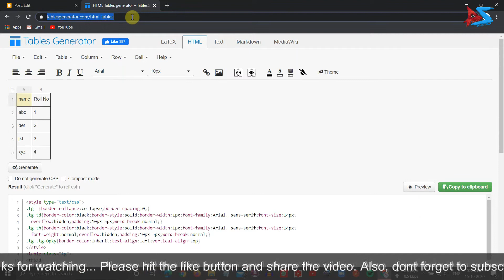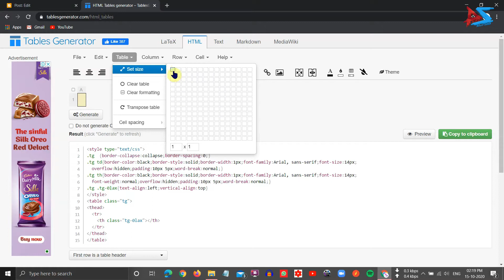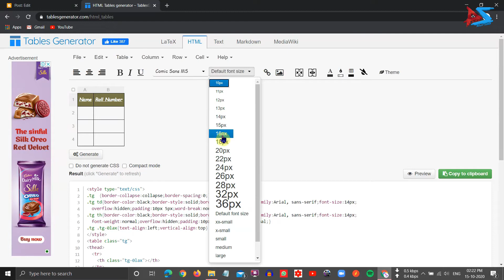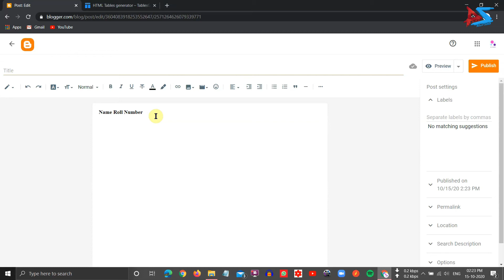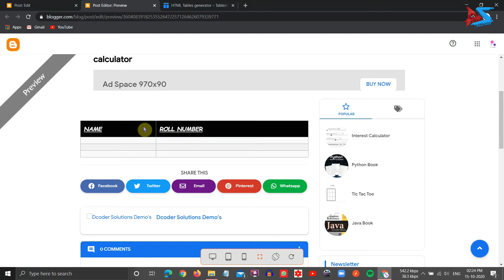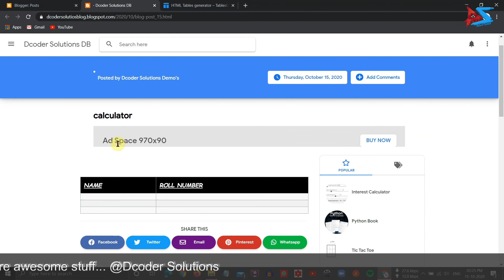How to add responsive table in blogger post | Add table in Blogger Post and Pages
Title: How to add a responsive table in blogger post | Add table in  Blogger Post and Pages

Hello Dcoders, in this video I have shown you the process of adding a table in blogger posts and pages. You can easily add a responsive table in a blogger post and format your post far better level. So Please Watch Video Till End.

Timestamps:
0:00 Introduction
0:30 How to add a table in blogger post
6:22 Outro